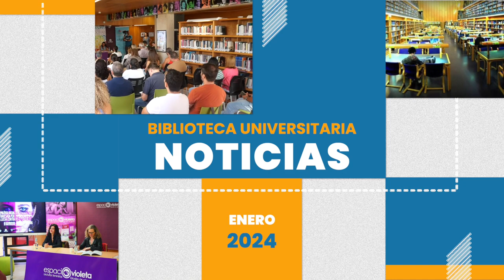Noticias de la Biblioteca Universitaria (11/01/2024)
El pasado jueves 11 de enero , a las 12 horas, tuvo lugar en la Sala Gran Canaria del Edificio Central de la Biblioteca Universitaria  la inauguración de la Exposición de los Talleres de Escultura y Acuarela de la Escuela Luján Pérez. El acto de inauguración contó con la presencia de José Miguel Álamo, Vicerrector de Cultura, Deportes y Activación Social de los Campus en aquel entonces. Orlando Hernández Díaz, director de la Escuela Luján Pérez, y Mariló Orihuela Millares, subdirectora de la Biblioteca Universitaria.

La exposición, que se mantendrá abierta al público hasta el 2 de febrero de 2024,